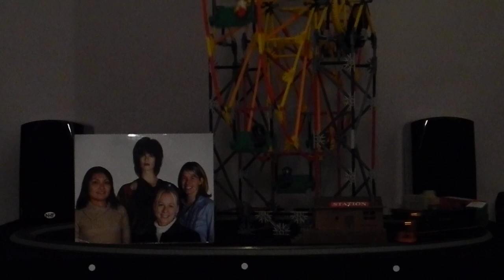Low-Light Test: Nikon Coolpix P7100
Sample video taken in dark indoor lighting with the Nikon Coolpix P7100 in .MOV format at 720p / 24fps.